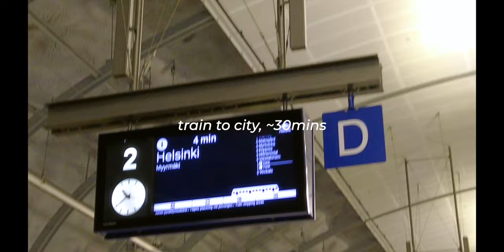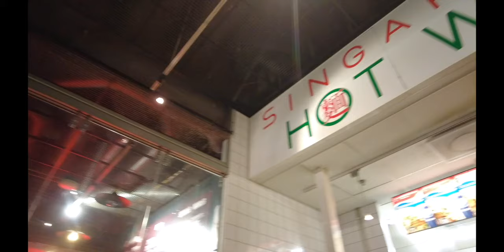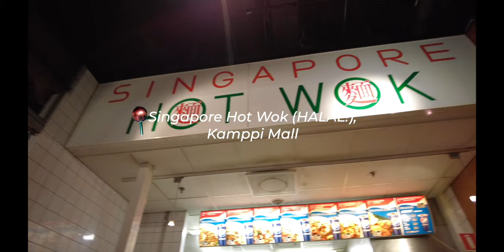3 days in Helsinki | Central Library Oodi, Europe's largest MUJI, Halal food recommendations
a three-day trip to Helsinki (excluding the day trip to Tallinn, i'll make a separate vlog for it!!)